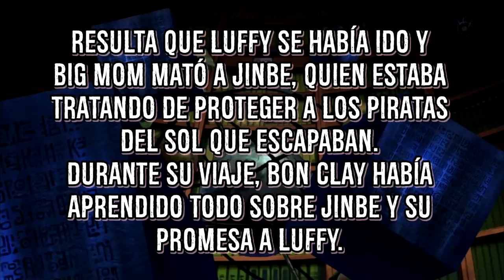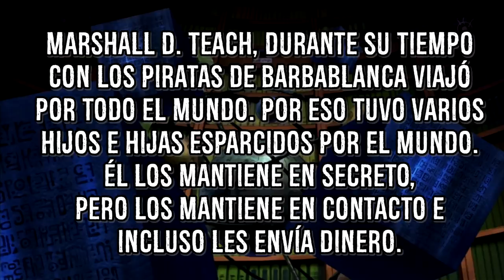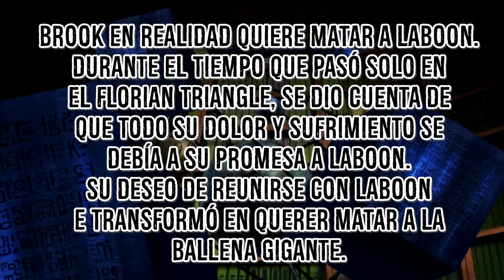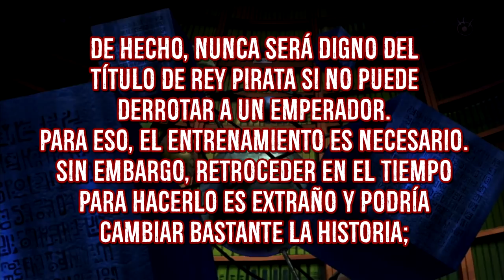🤣 ¡4 TEORÍAS muy LOCAS de One Piece! 🤣 LUFFY viajando al PASADO, ... One Piece - Luffy No Mi